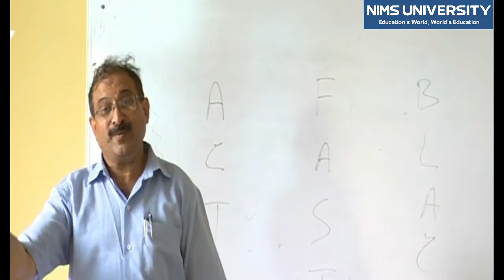Special Lecture : New Technology in Film Producation | Media & Mass Communication | Nims University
Nims Global Group
Nims University Jaipur
News India 24x7
Nims Super Speciality Hospital, Jaipur
National Institute of Medical Sciences & Research –
Medical College and Hospital
Dental College
Nursing College and School
College of Physiotherapy
Education and Physical Education
Nims Engineering & Technology Schools
Nims School of Paramedical Sciences & Technology
Prof. (Dr.) Balvir S. Tomar, Chairperson and Chancellor